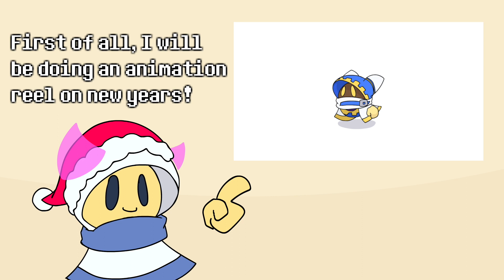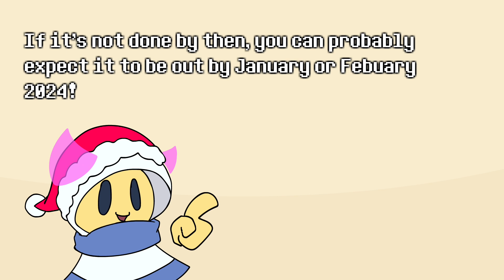DECEMBER ANNOUNCEMENT!!!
Here's a basic plan for what I plan to do in December! Hope you guys are excited!